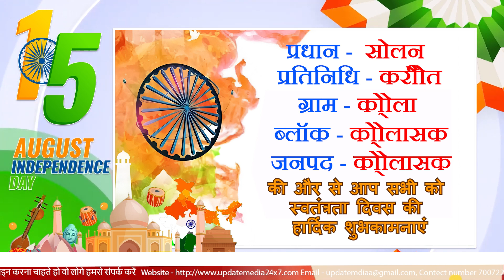Update media live